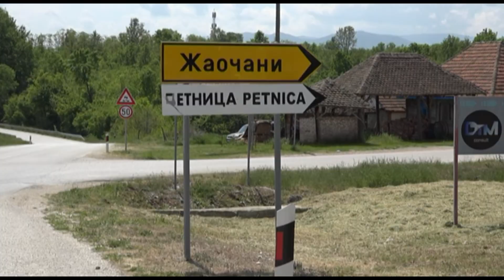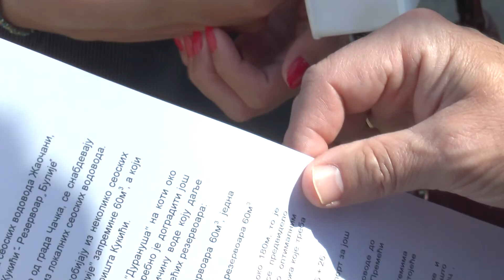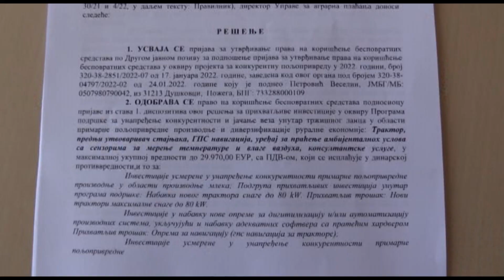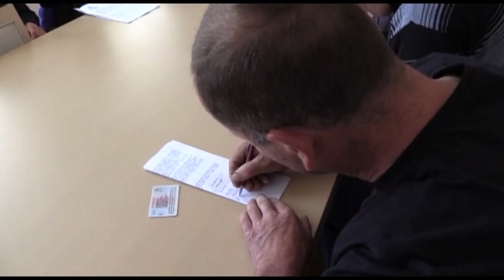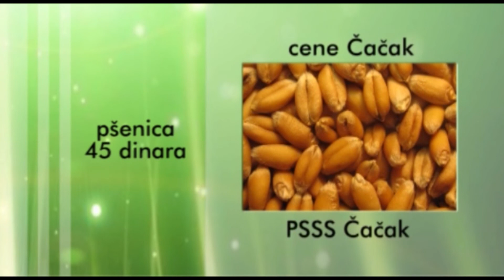VREME ZA SEME 15 05 2022